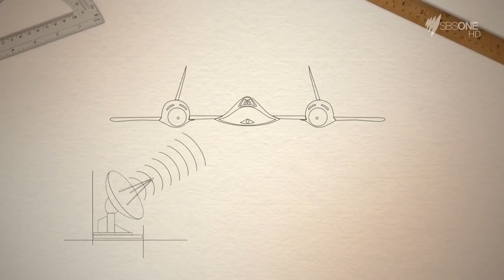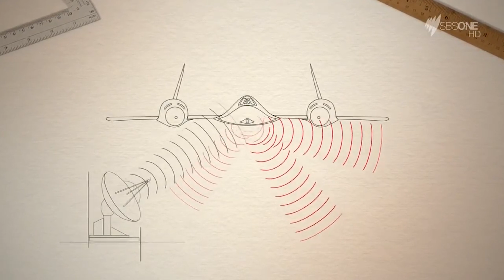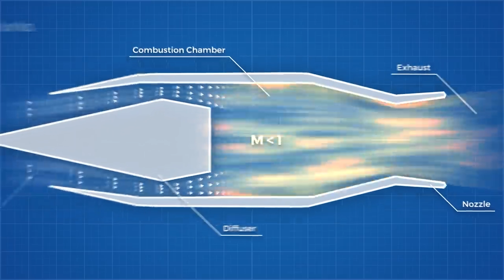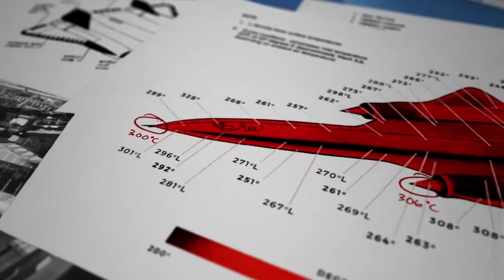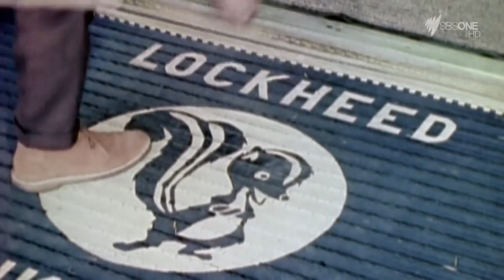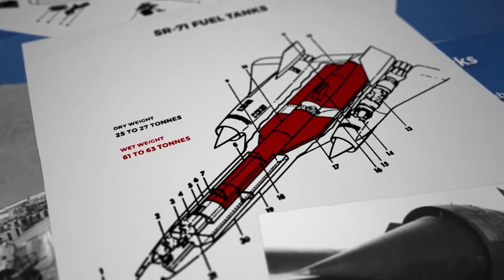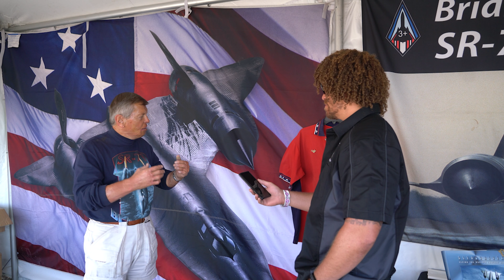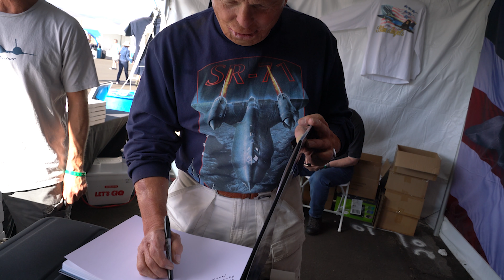SR 71 Group Presentation